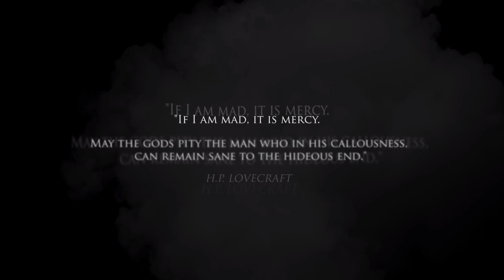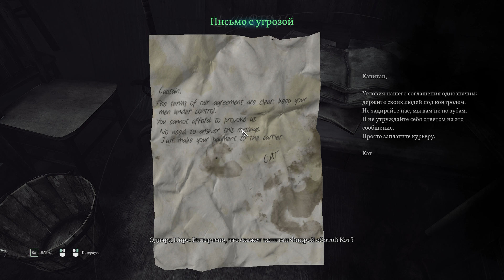Call of Cthulhu. ч1. Прибытие в Даркуотер